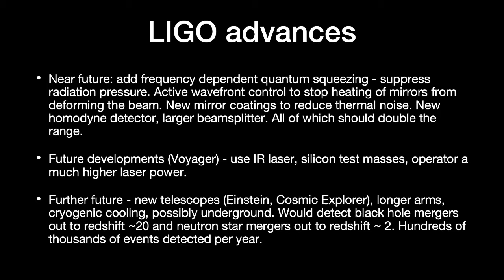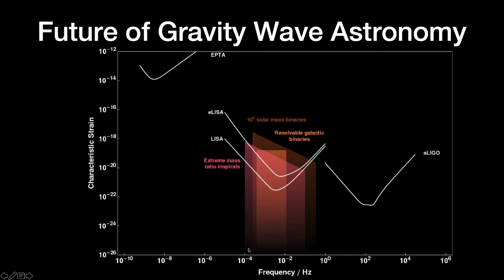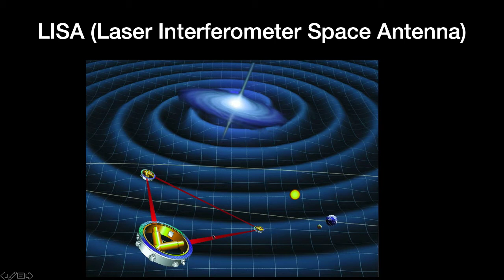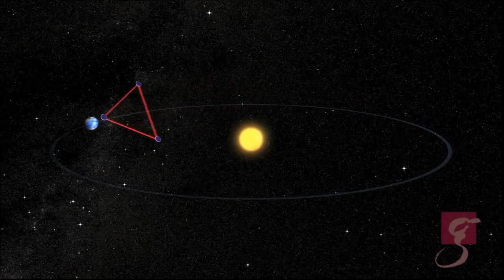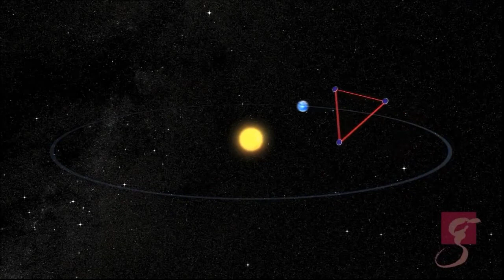V10.8 Future of Gravity Wave astronomy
Future of gravity wave astronomy